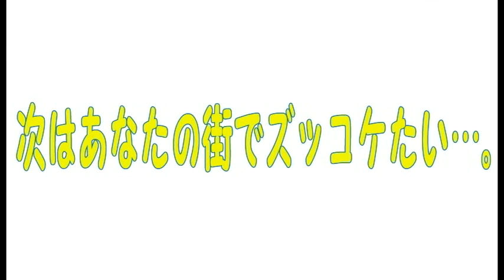コンマニセンチの今日も全力！４９６ 大学生協会館 Dookie comedian Commanicenti!